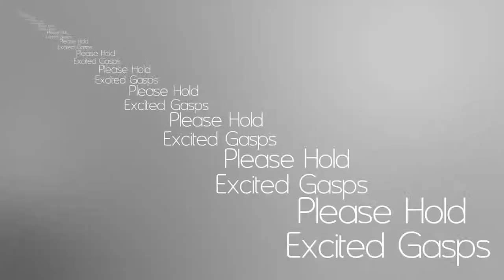Demo Reel: Early 2010